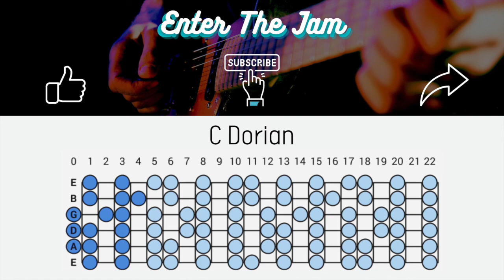Heavy Funk Jam Track in C Dorian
Hope you enjoy this funk backing track. Happy jamming!